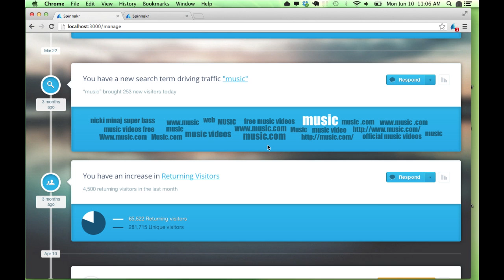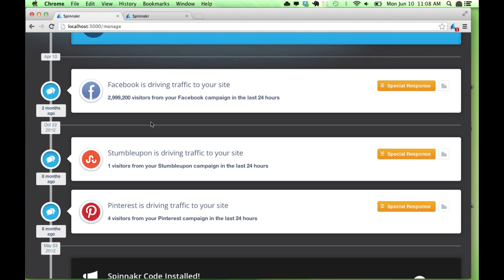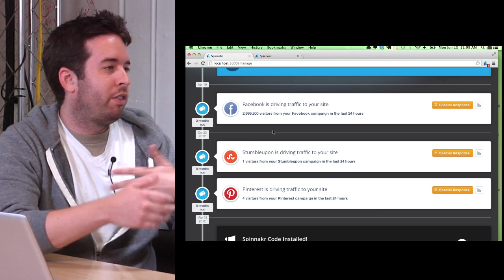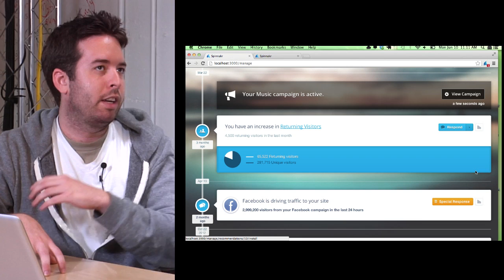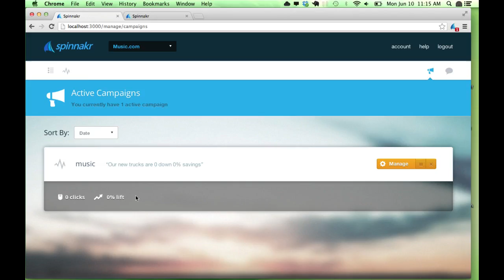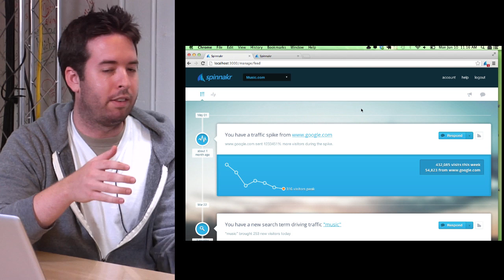Scoble goes Analyitcal on Spinnakr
Spinnakr makes displaying targeted messaging on your website a reality for regular people -- from startups and power bloggers to international brands.